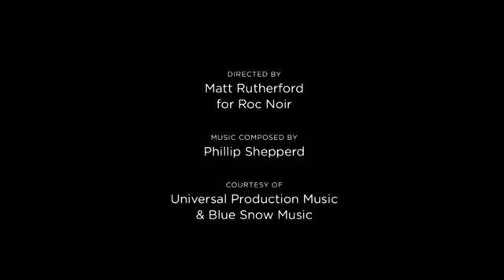EG Fifth Anniversary: Prologue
What's your inspiration?  The importance of creativity.  From the minds of EG presenters